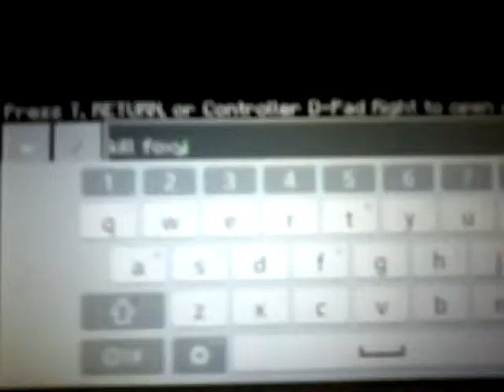Lolbit special jujce